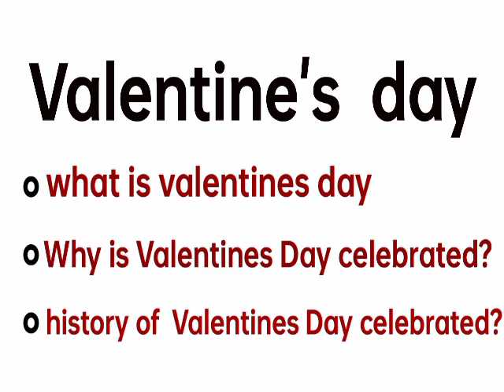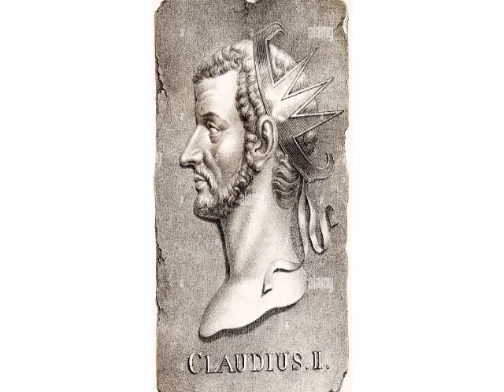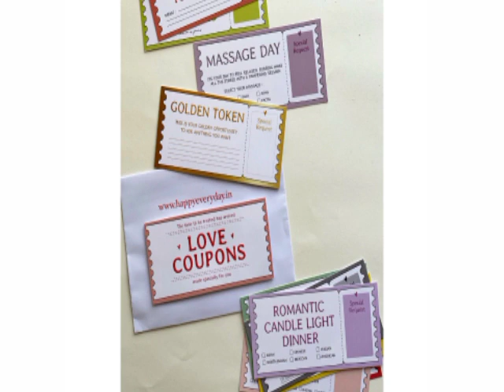वैलेंटाइन डे क्यों मनाते हैं||What is valentine's day?||valentine day kab hai 2023 mein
What is valentine's day?

वैलेंटाइन डे कब आता है
valentine day kab aata hai
valentine's day wishes